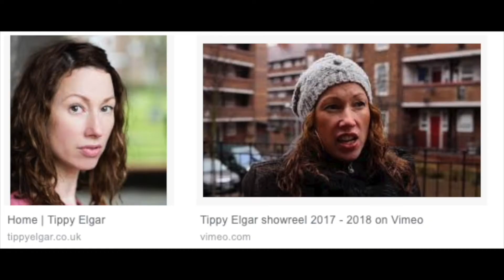Cast of the nefarious consortium movie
The cast from the movie